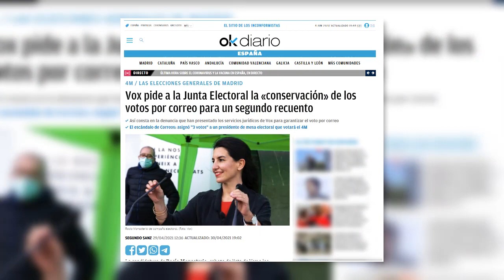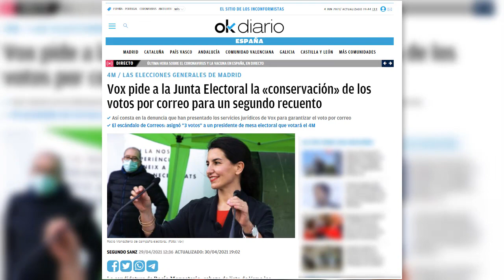TOMA YA! Candidata PP habla del PUCHERAZO en MADIRDy no se da CUENTA!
TOMA YA! En la entrevista de FJL de esRadio de “La mañana de Federico” Noelia Núñez, candidata del PP, nos cuenta el PUCHERAZO de las elecciones de Madrid, y ni se entera. También decir, que ninguno de los presentes. Se quedan riéndose ante lo extraño del asunto, y ni se inmutan. Asombroso. El mal, frotándose las manos con estos.

Libros reseñados en el canal:
📖 LA II REPÚBLICA SIN COMPLEJOS (Javier García Isac)
📖 POR CARO AL FIN DEL MUNDO (David Barberá)
📖 LOS LOBOS NO CUIDAN A LAS OVEJAS (Santiago García)
📖 Camino a la Gloria, ESPAÑA RENACE

Elementos del estudio:
🎁 Cartel de chapa Bandera de España:
🎁 Cartel de chapa LGTBYQ
Paneles acústicos serigrafiados